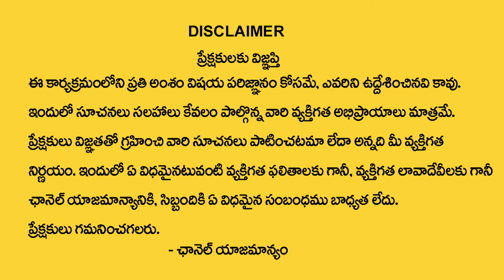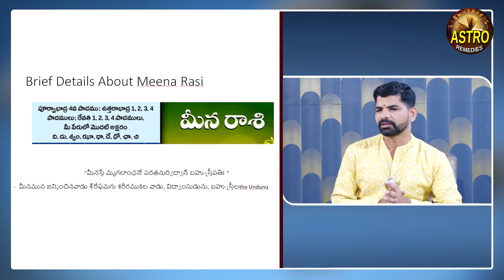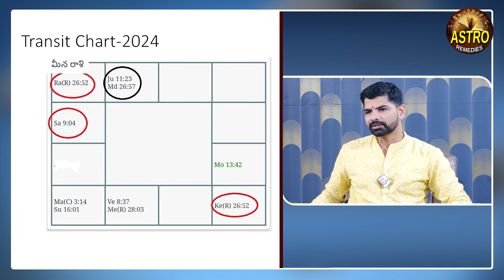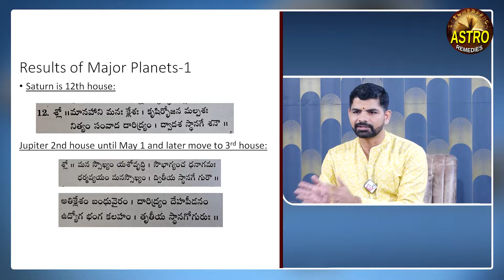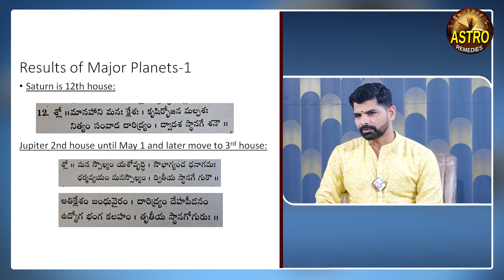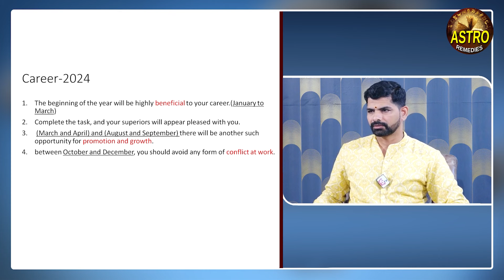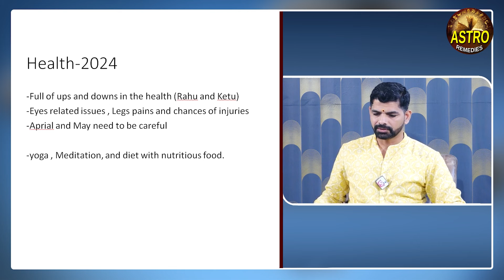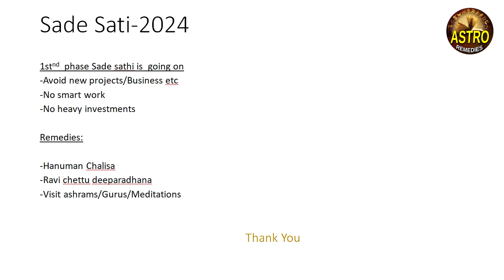మీన రాశి వారికి మార్చి 25 తర్వాత 100% జరిగిదే ఇదే | Meena rasi March Rasi Phalithalu 2024 | suresh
Watch Now ► మీన రాశి వారికి మార్చి 25 తర్వాత   100% జరిగిదే ఇదే | Meena rasi March Rasi Phalithalu 2024 | suresh